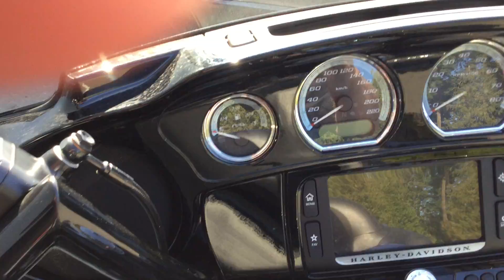2017 Harley-Davidson FLHTK Ultra Limited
2017 Harley-Davidson FLHTK Ultra Limited Available in Store Now!

Financing and convenient delivery options are available. Purchase this motorcycle from our Langley, Victoria, or Kamloops location!